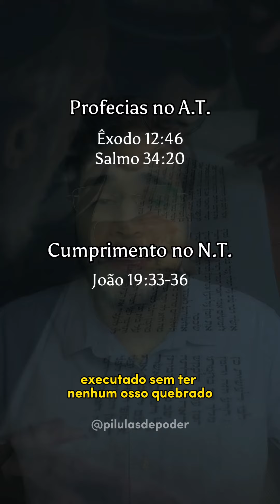EU TIVE QUE RESPONDER ESSA PESSOA!(Assista até o final)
Jesus não é uma pessoa como nós, apesar de ter sido 100% humano, Ele é 100% Deus. Esse cálculo a matemática não explica!

Todas as profecias do Antigo Testamento (Tanakh) a respeito da primeira vinda do Messias se cumpriram em Yeshua (Jesus).

Referências bíblicas no vídeo!🔍✍🏼

Infelizmente muitas pessoas podem pensar assim como a pessoa que fez o comentário.